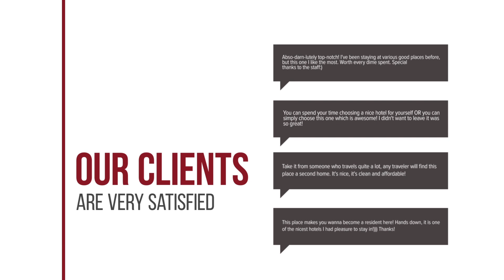Belinda Home hotel review | Hotels in Ko Si Chang | Thailand Hotels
Belinda Home hotel video review. Hotels in Ko Si Chang, asian 3 stars hotels.